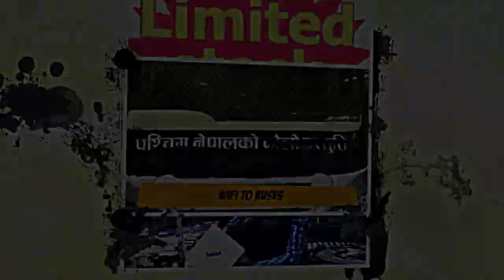NetCare Nepal Intro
We provide Wimax,WIFI solutions to your Home and Office.